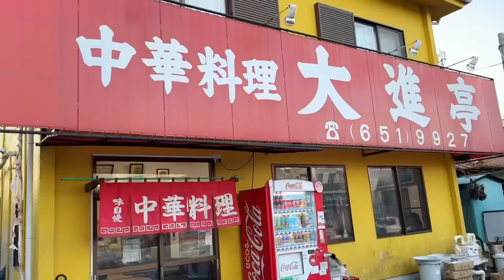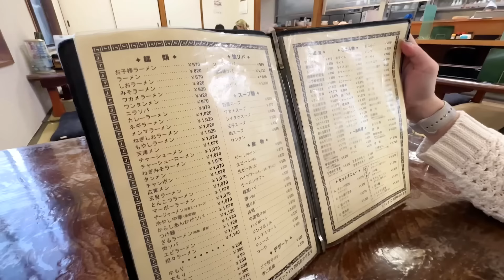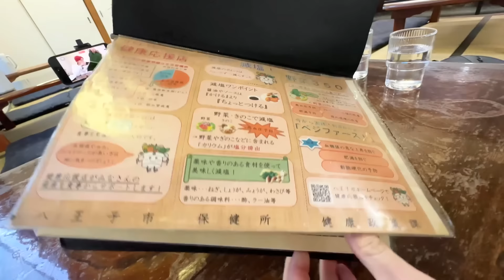【デカ盛り町中華】気軽に行ったら危険な店で夫婦で爆食い【大進亭】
こちらは夫婦のリアルなゆる〜いお部屋です🍜🍺